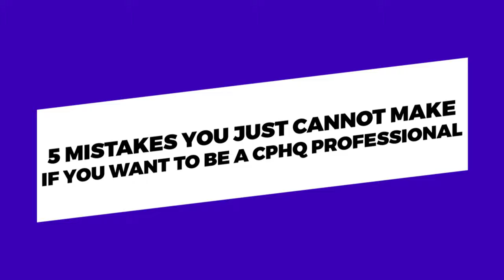5 Mistakes You Cannot Make As A CPHQ | CHPQ Tips | CPHQ Training | Anexas Europe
Avoid critical errors on your CPHQ journey with expert tips from Anexas Europe. In this informative video, we highlight five common mistakes to steer clear of as a Certified Professional in Healthcare Quality (CPHQ). Whether you're preparing for certification or seeking to enhance your skills, learn valuable insights to excel in your CPHQ endeavors. Join us to uncover essential strategies and best practices for success in CPHQ training and beyond.

About Company:
Anexas is a global consulting and training organization that specializes in providing services to companies such as oil and gas, manufacturing, logistics, supply chain, healthcare, banking, service, construction, and IT. Established in 2006, Anexas has grown to become a prominent name in the field of process improvement, quality management, and organizational excellence.

UAE
Phone:
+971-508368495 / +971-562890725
Mail:

India
Phone:
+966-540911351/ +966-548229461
Mail:

0:00 Introduction
0:14 Emphasizing on Theory rather than practical knowledge
0:27 2. Thinking that CPHQ is easy to pass
0:37 Not knowing that questions test your ability to perform a task
0:49 Ignoring Statistics
1:02 Postponing the exam endlessly